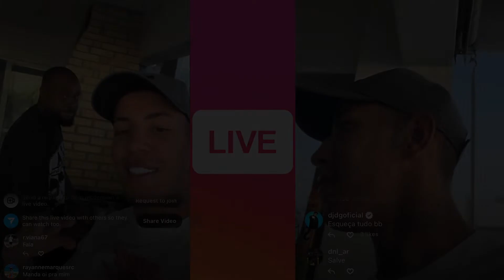MC DON JUAN - LIVE COM VITAO GR6